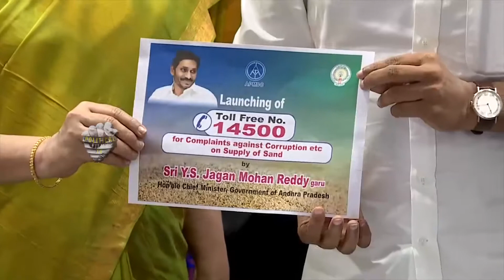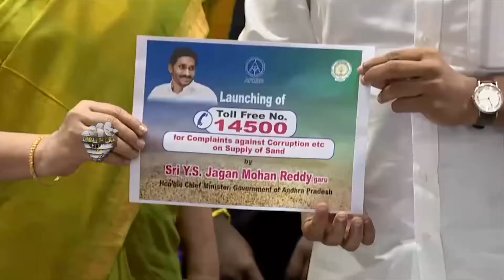మహిళా అధికారి మాటలకు పడిపడి నవ్విన జగనన్న | See How YS Jagan Laughing Woman Talks About Corruption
Welcome to the Official YouTube channel of Political Filmy Tv. Catch all the latest Political News. Political Filmy Tv  brings you all the Exclusive and Latest Filmy Gossips and Political News,political party News&General news etc